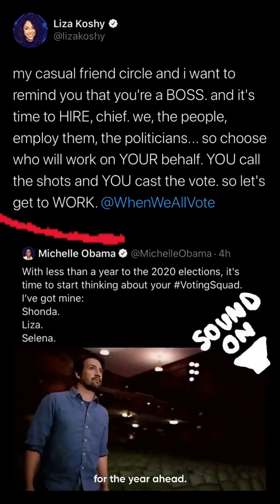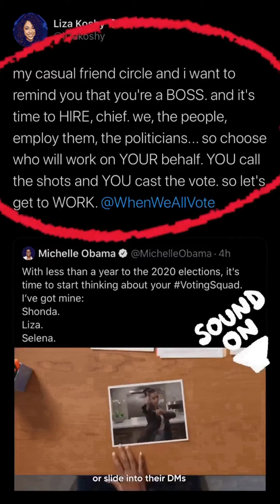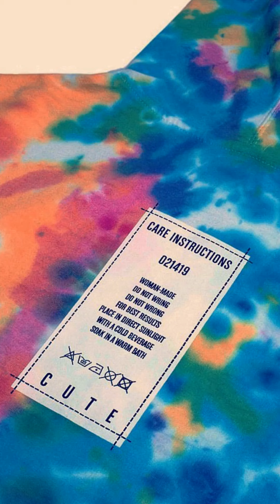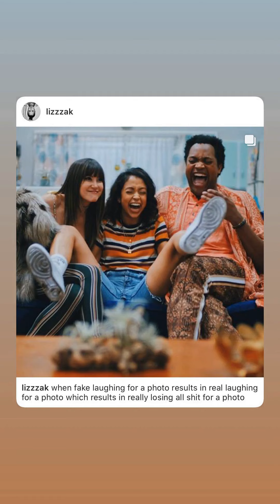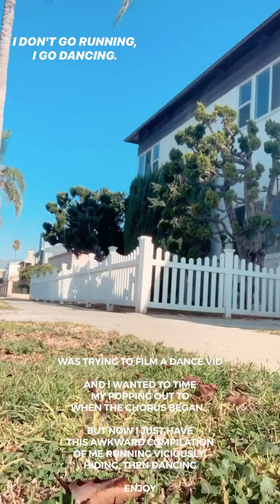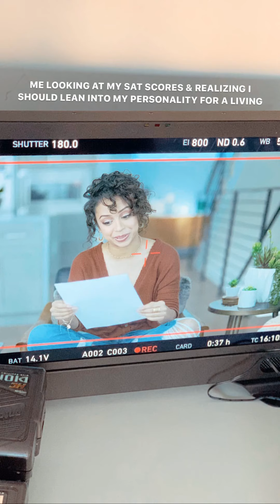Liza Koshy | Instagram Stories | November 07 - 13, 2019